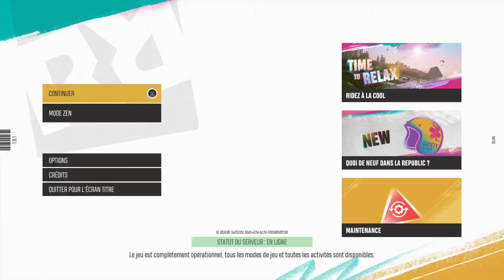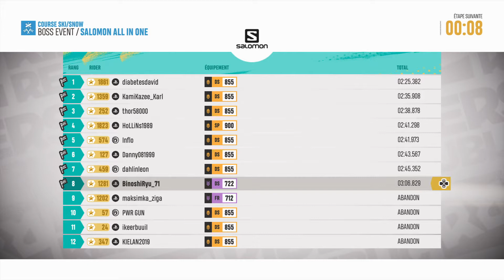RIDERS REPUBLIC - on fait les defis + jolie bug a la fin! - gameplay fr ps4 pro